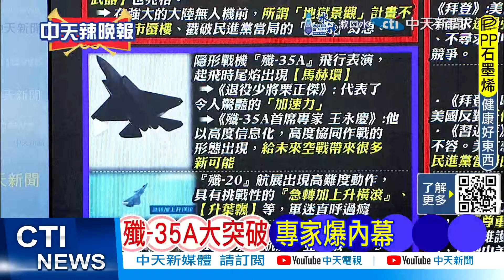【每日必看】中國亮劍 這殺器戳美心臟｜日月譚天:「地獄景觀」「焦土作戰」都是幻想 20241117｜辣晚報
責任編輯:閃電五連編